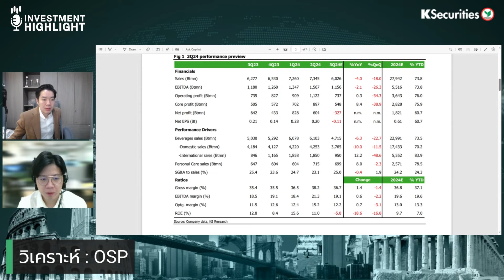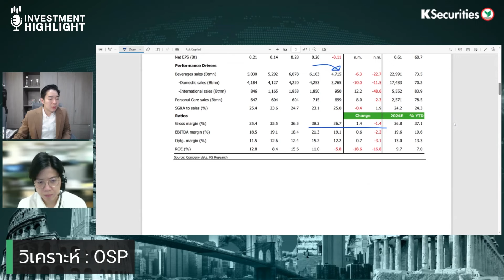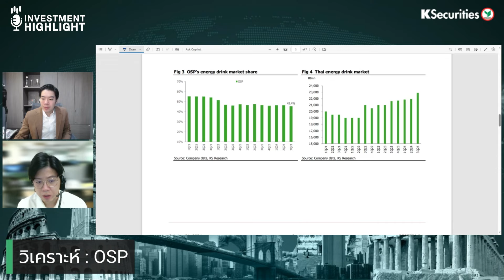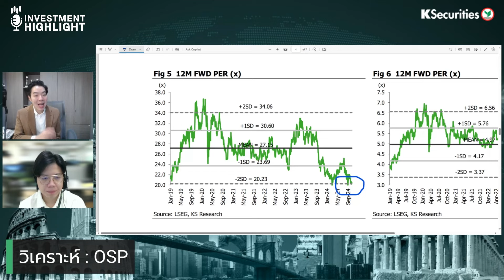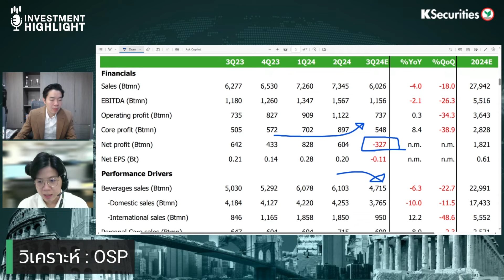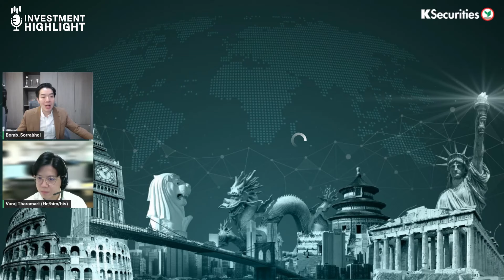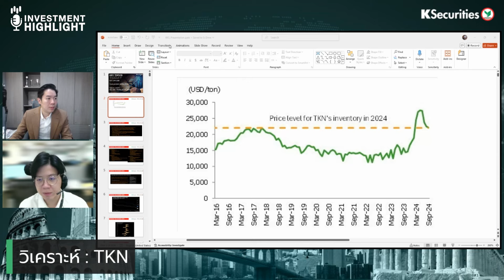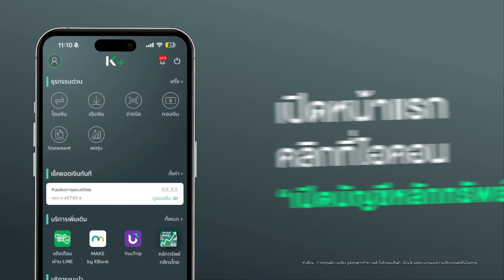🏦 เคาะหุ้น...ฟ้าหลังฝน ตัวไหนจะพุ่ง! หลังออกงบ 3Q67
🏦 เคาะหุ้น...ฟ้าหลังฝน ตัวไหนจะพุ่ง! หลังออกงบ 3Q67 (21 ต.ค. 67)